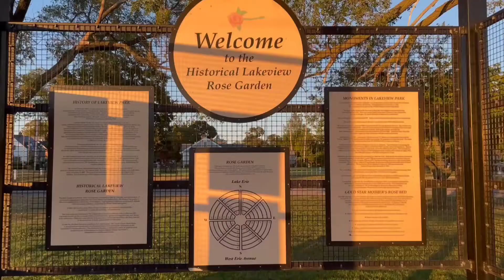அமெரிக்காவில் ரோஜா தோட்டம் | Lakeview Rose Garden, Lorain state3-Ohio USA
we will upload places on different states in USA at tamil